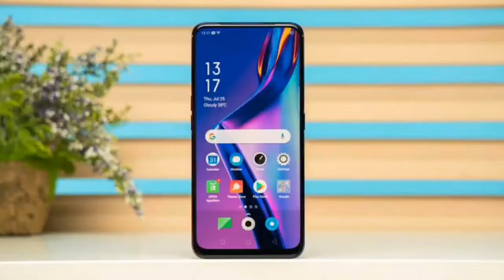Oppo A11k Review I Cheapest Oppo Phone in Pakistan 🔥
restriction (advanced)